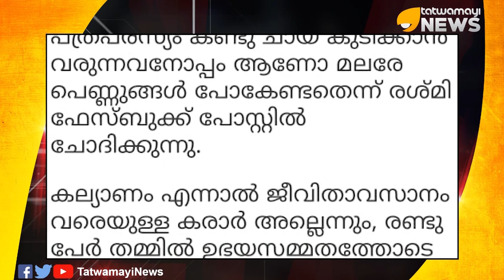രശ്മി പശുപാലന്റെ പുതിയ കണ്ടുപിടുത്തങ്ങൾ...പൊന്നു ചേച്ചീ ചുമ്മാതിരി...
കണ്ണൂരിൽ പിഞ്ചുകുഞ്ഞിനെ കൊന്ന ശരണ്യയെ ന്യായീകരിച്ച് ആസ്ഥാന നായിക രശ്മി പശുപാലൻ,ഇവളൊക്കെ ഒരമ്മയാണോ?